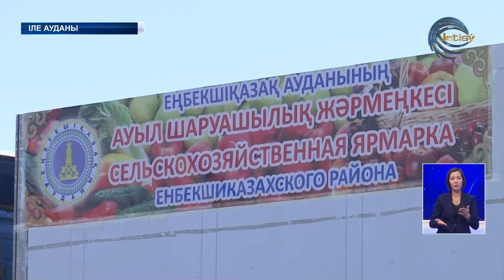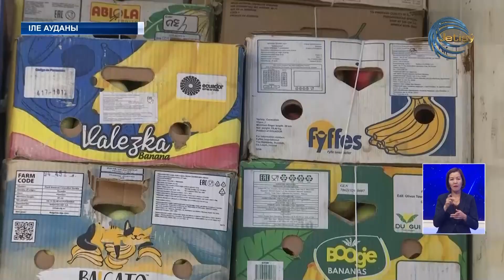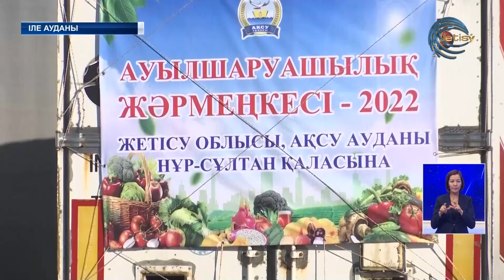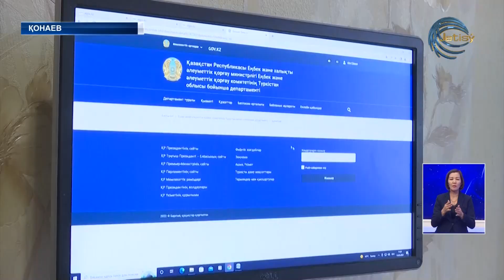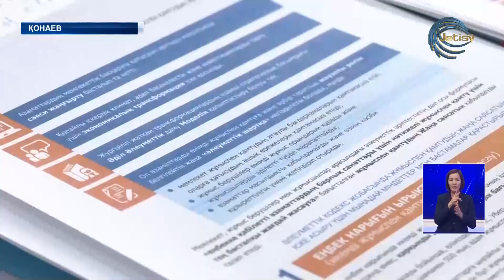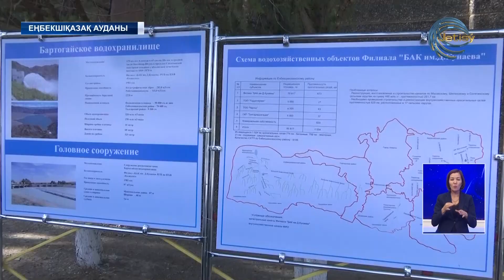АЛМАТЫ ОБЛЫСЫНЫҢ ЖАҢАЛЫҚТАРЫ (15.09.2022) 20:00